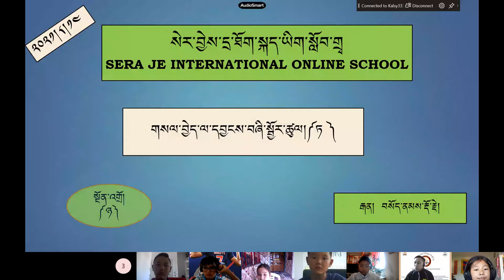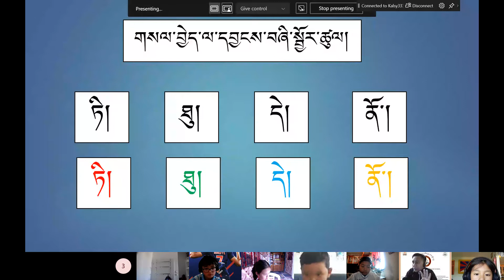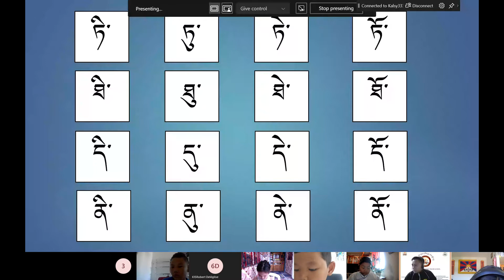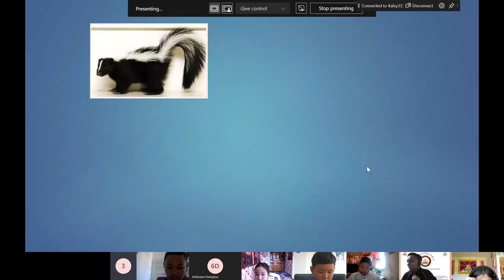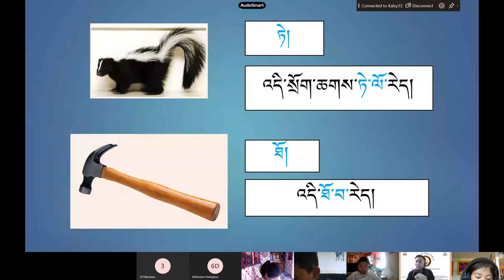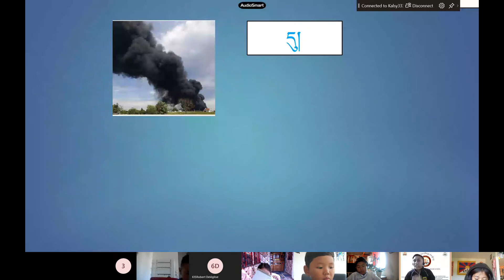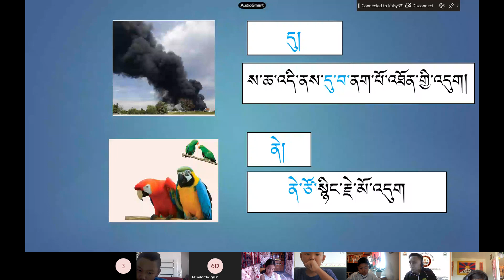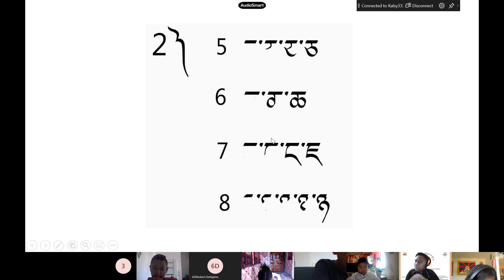འཛིན་གྲྭ་སྡོན་འགྲོ་ཉ། 08 14 2021